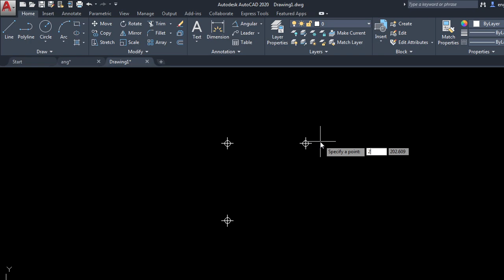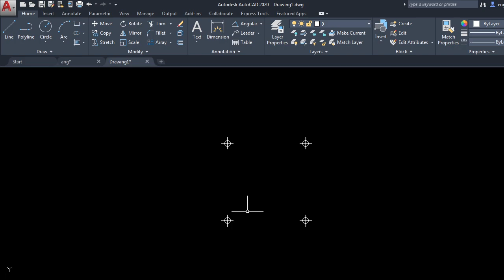Inserindo pontos (coordenadas retangulares) e modificando o estilo de ponto no AutoCAD